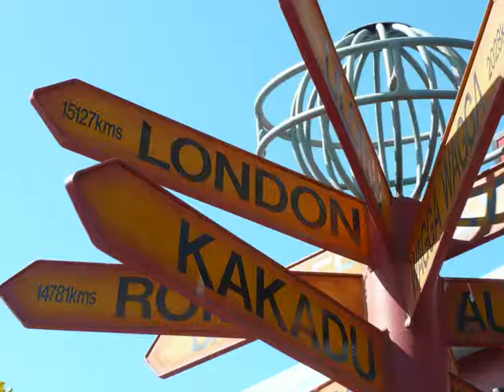Travel Vid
Home made vid of my travels! Song - 'Free' by Linzi Drew